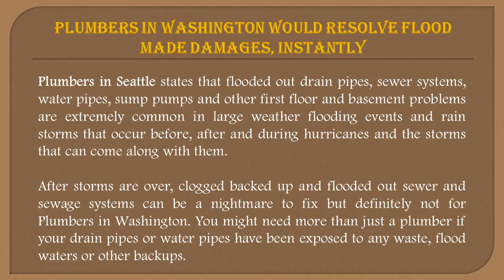Plumbers In Washington | Resolve Flood Made Damages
If your House was amongst those houses that were damaged in the Infamous and disastrous Hurricane Florence that don't worry, Just Contact Plumbers In Washington who are professional plumbers that are specially trained to overcome such situations.